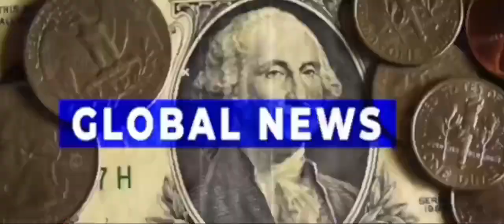NASA का CEO बना एक भारतीय पाकिस्तानी मीडिया सुनकर हो गया पागल || Pakistani media reaction video